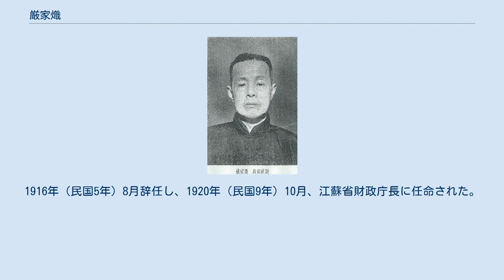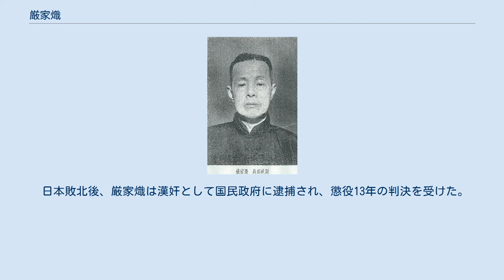厳家熾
厳 家熾（げん かし）は、清末民初の政治家。
北京政府時代は地方官職を歴任。
後に中華民国維新政府、南京国民政府（汪兆銘政権）で要職についた。
字は孟繁。
 蘇州の名族と言われた東山厳氏の家庭に生まれる。
清末は、江西省九江府知府、景徳鎮同知、広東省韶州府知府、広州府知府、高雷陽道・巡警道と歴任した。
なお任官中に、黄花崗で処刑された革命派72人（72烈士）の遺体を収容したとされる。
 1913年（民国2年）1月、広東省国税庁籌備処処長に任ぜられる。
まもなく粤海関監督に異動した。
翌年5月、広東省財政司司長となる。
次の年の5月には署理湖南省財政庁庁長に転じた。
1916年（民国5年）8月辞任し、1920年（民国9年）10月、江蘇省財政庁長に任命された。
同年、東南大学校董にもなっている。
1925年（民国14年）辞任し、河北・熱河官産総処副処長に任命された。
 1938年（民国27年）3月、梁鴻志が中華民国維新政府を設立すると、厳家熾は財政部次長に任じられた。
11月、いったん職を免ぜられたが、翌年4月、病に倒れた財政部長陳錦濤の代理となる（陳は6月に死去）。
9月、正式に後任の部長に昇進した。
 1940年（民国29年）3月、汪兆銘（汪精衛）が樹立した南京国民政府に維新政府が合流すると、厳家熾は財政部政務次長兼監察院監察使に任ぜられた。
財政部政務次長は1943年（民国32年）1月まで、監察院監察使は1944年（民国33年）5月まで、それぞれつとめている。
 日本敗北後、厳家熾は漢奸として国民政府に逮捕され、懲役13年の判決を受けた。
中華人民共和国が成立した後の1952年、故郷の広州で死去した。
享年68。